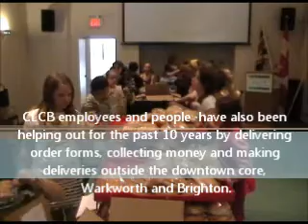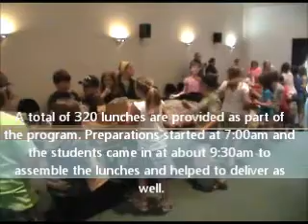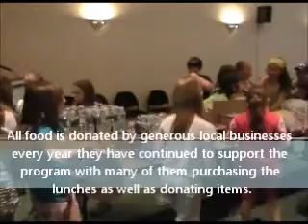Kent Public School Students Help Out With Appetite For Awareness Program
On Wednesday, May 23rd, members of Patrick Muldoon's grade 4 class from Kent Public School were on hand at Community Living Campbellford/Brighton to help pack lunches for "Appetite for Awareness". The students have been heling pack the lunches and deliver them to businesses in the downtown core businesses for the past 4 years.

CLCB employees and people  have also been helping out for the past 10 years by delivering order forms, collecting money and making deliveries outside the downtown core, Warkworth and Brighton.

A total of 320 lunches are provided as part of the program. Preparations started at 7:00am and the students came in at about 9:30am to assemble the lunches and helped to deliver as well.

All food is donated by generous local businesses every year they have continued to support the program with many of them purchasing the lunches as well as donating items.

Sharpe's
Empire Cheese
Fisher's No Frills
Mike and Lori's No Frills
Dooher's Bakery
Dunnett's Orchard
Campbellford Wholesale
World's Finest Chocolate

"This event creates awareness within the community during Community Living Month, in the lunches this year we have included info about our Family Home Program, hoping to have interested community members contact us." says Angela Clarke, CLCB Quality Assurance and Planning Liason. "All proceeds from this lunch will go to enhance our Outcome Sponsorship Fund which offers people supported by CLCB the opportunity to participate in many things where money may have been a barrier in the past."

The next major fundraising for Community Living Campbellford/Brighton is the 4th Annual Golf Tournament being held at Pine Ridge Golf and Country Club on Saturday July 28th.